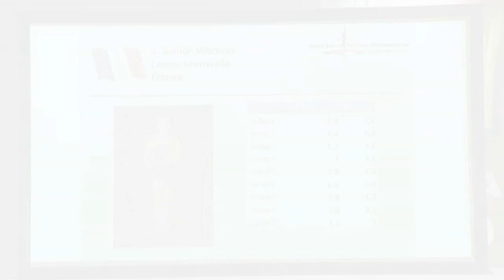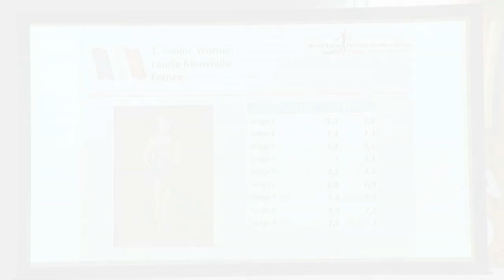Mondial 2010 - Senior Women - 10 - Laurie MENVIELLE - France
World Championship 2010 - Bergen (Sweden)
Senior Women - 10
Laurie MENVIELLE - France